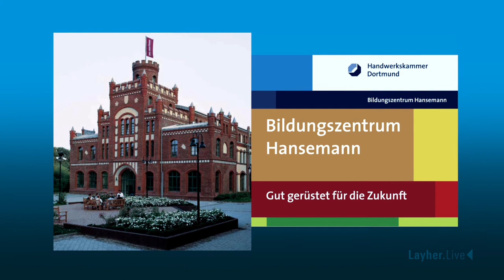Vorstellung Thomas Schäfer